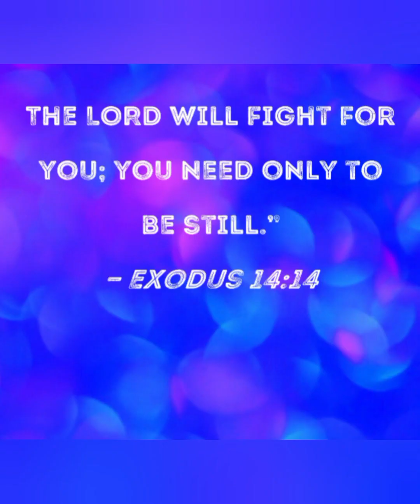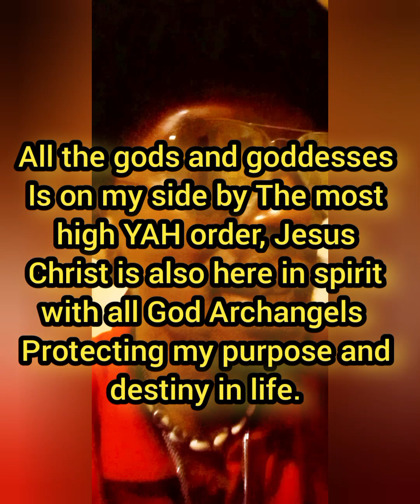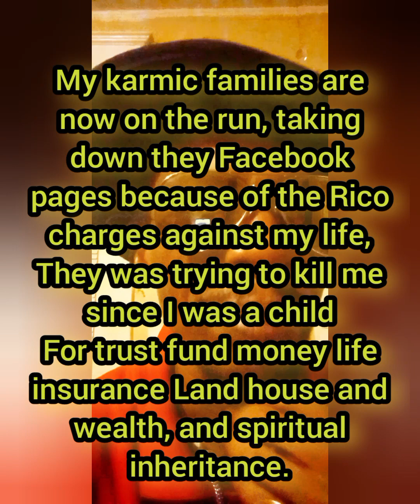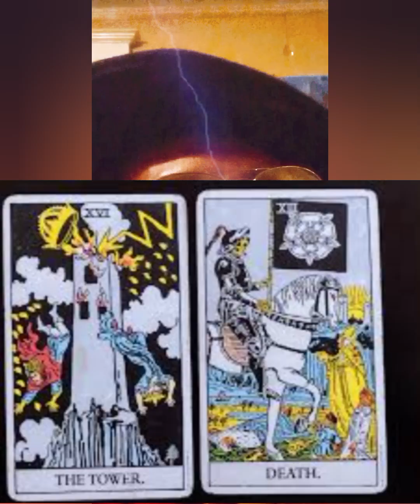The Great take down now 1111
music made by Clifton Lee Shannon ©®
The Great take down now #1111 by God spirit